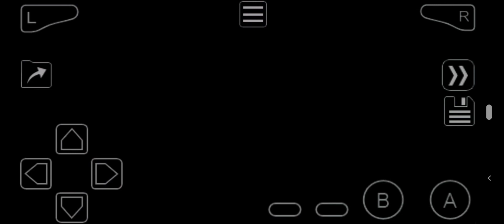LUCY IS SALTY 🧂 | Beating The Frontier Brains in Emerald Enhanced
This team synergizes especially well together, making every mon and move necessary. The only solid counters I ran into were Toxapex and Mold Breaker Excadrill, other than that this team works quite well.

Salamance: immediately getting Intimidate on the field along with a second Intimidate upon mega evolving, having multiple resistances, an immunity to ground and spikes, as well as being able to dish our massive amounts of damage and Blast Off to regain momentum.
Metagross: hard hitter (an Attack stat of 1008 with max EV investment), solid coverage and Agility to become even faster, as well as being a Steel type to cover those few weaknesses the other team members can't. Also a Poison type/Poison Spikes immunity.
Mimikyu: free Swords Dance upon getting a free switch, or at the very least taking any really dangerous move thanks to Disguise. Has 3 immunities as well as plenty of resistances, and even has a priority move meaning in the worst of cases will still get off at least one STAB Life Orb boosted Shadow Sneak.

The link above is ALWAYS up to date, meaning you can play the most recent version of EE. It only contains the patch file, you will need your own clean copy of Pokémon Emerald 1.0 (which you will have to find on your own sadly) to correctly play EE as well as successfully update.

Hack creator: Ryuhouji
Latest version: 8.400 as of the release of this video